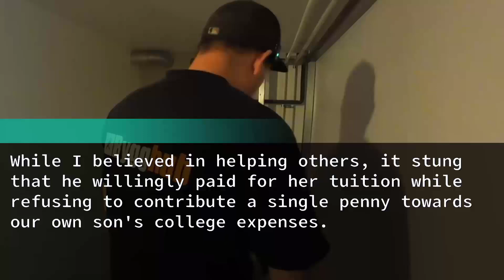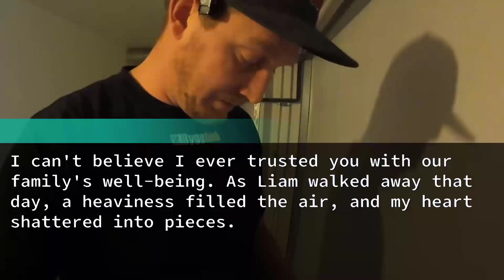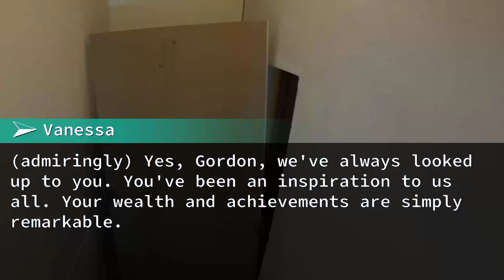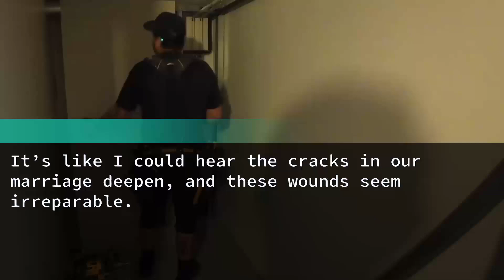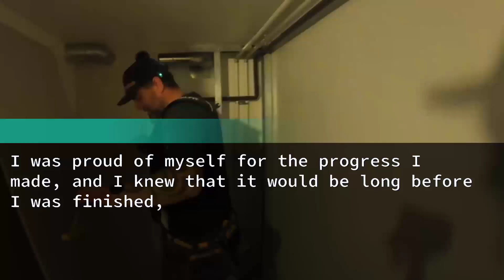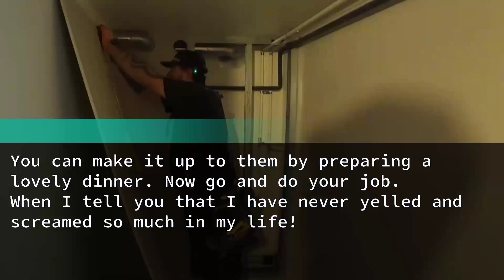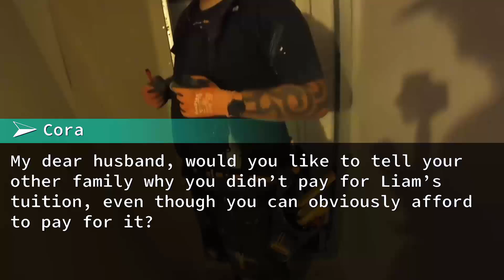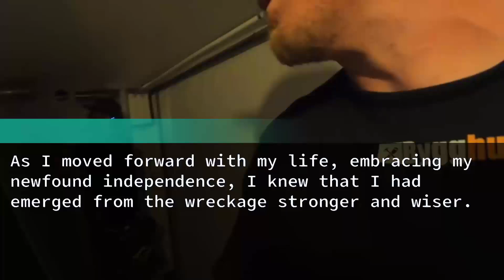Five years ago, my husband paid for our neighbor's kid's college but not for ours.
Five years ago, my husband funded our neighbor's child's college but declined to pay for our own child.